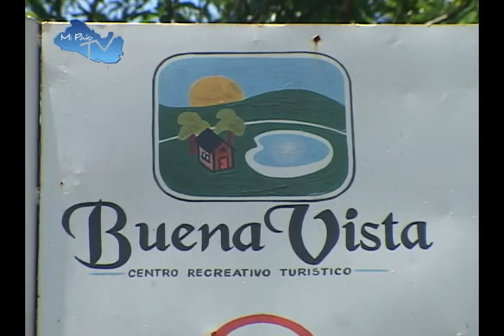PROGRAMA MI PAÍS PAÍS TV LOS RANCHOS Y NOMBRE DE JESÚS 11 DE ENERO 2015